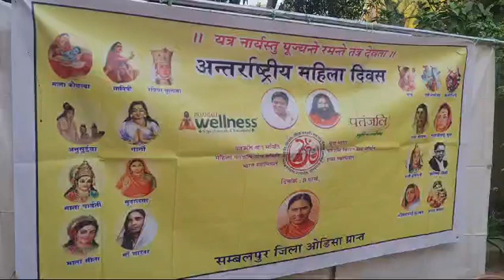women's day celebration